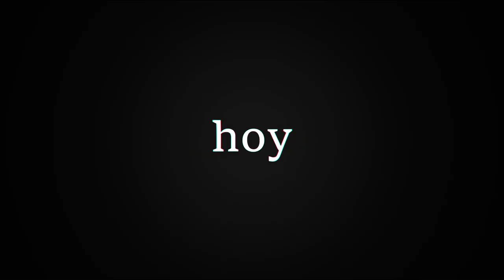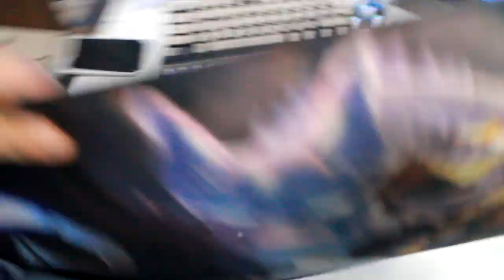🔨Hice un MOUSE GAMER de CARTON!!!! 📦📦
♦sintesis♦

▬▬▬▬▬▬▬▬▬▬ஜ۩۞۩ஜ▬▬▬▬▬▬▬▬▬▬
MI PC PRINCIPAL:
8gb de ram ddr3 1333Mhz
240 GB SSD
3,5 TB HDD

PC SECUNDARIA:
LAPTOP
I5 2520m
500GB